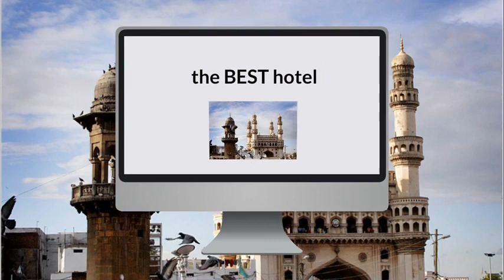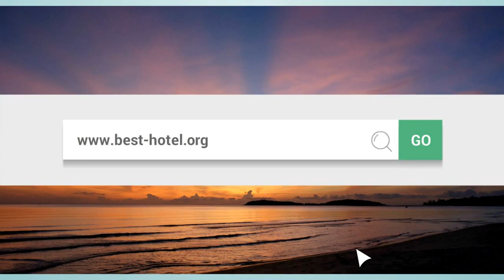What is the best hotel in Hyderabad India Top 3 best Hyderabad hotels as voted by travelers